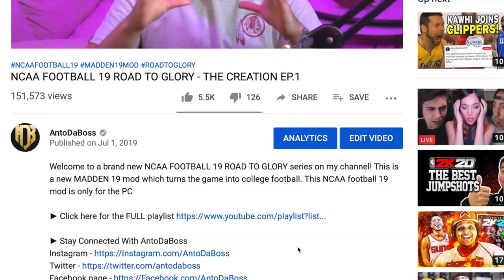NCAA FOOTBALL 19 ROAD TO GLORY - GAME OF THE YEAR! EP.3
Welcome to a brand new NCAA FOOTBALL 19 ROAD TO GLORY series on my channel! This is a new MADDEN 19 mod which turns the game into college football. This NCAA football 19 mod is only for the PC